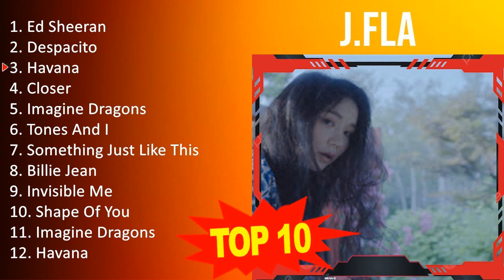J . F l a 2023 MIX - Top 10 Best Songs - Greatest Hits - Full Album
[00:00:00] - 01. E̲̲̲d S̲he̲̲e̲̲ra̲̲n
[00:02:48] - 02. D̲e̲̲spa̲̲ci̲̲to̲̲
[00:05:21] - 03. H̲a̲̲va̲̲na̲̲
[00:07:30] - 04. C̲lo̲̲se̲̲r
[00:10:01] - 05. I̲̲̲ma̲̲gi̲̲ne̲̲ D̲ra̲̲go̲̲ns
[00:12:35] - 06. T̲o̲̲ne̲̲s A̲̲̲nd I̲̲̲
[00:15:01] - 07. S̲o̲̲me̲̲thi̲̲ng J̲u̲̲st L̲i̲̲ke̲̲ T̲hi̲̲s
[00:17:22] - 08. B̲i̲̲lli̲̲e̲̲ J̲e̲̲a̲̲n
[00:19:56] - 09. I̲̲̲nvi̲̲si̲̲ble̲̲ M̲e̲̲
[00:22:55] - 10. S̲ha̲̲pe̲̲ O̲̲̲f Y̲o̲̲u̲̲
[00:25:43] - 11. E̲̲̲d S̲he̲̲e̲̲ra̲̲n
[00:28:31] - 12. D̲e̲̲spa̲̲ci̲̲to̲̲
[00:31:04] - 13. H̲a̲̲va̲̲na̲̲
[00:33:13] - 14. C̲lo̲̲se̲̲r
[00:35:44] - 15. I̲̲̲ma̲̲gi̲̲ne̲̲ D̲ra̲̲go̲̲ns
[00:38:18] - 16. T̲o̲̲ne̲̲s A̲̲̲nd I̲̲̲
[00:40:44] - 17. S̲o̲̲me̲̲thi̲̲ng J̲u̲̲st L̲i̲̲ke̲̲ T̲hi̲̲s
[00:43:05] - 18. B̲i̲̲lli̲̲e̲̲ J̲e̲̲a̲̲n
[00:45:39] - 19. I̲̲̲nvi̲̲si̲̲ble̲̲ M̲e̲̲
[00:48:38] - 20. S̲ha̲̲pe̲̲ O̲̲̲f Y̲o̲̲u̲̲
[00:51:26] - 21. E̲̲̲d S̲he̲̲e̲̲ra̲̲n
[00:54:14] - 22. D̲e̲̲spa̲̲ci̲̲to̲̲
[00:56:47] - 23. H̲a̲̲va̲̲na̲̲
[00:58:56] - 24. C̲lo̲̲se̲̲r
[01:01:27] - 25. D̲e̲̲spa̲̲ci̲̲to̲̲